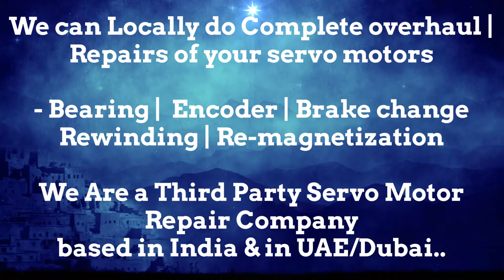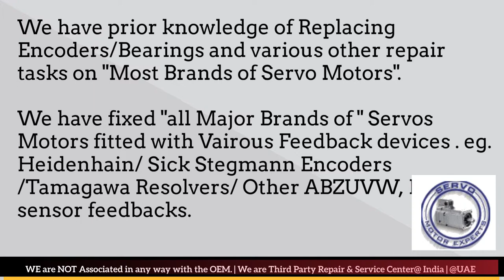Bautz Servo Motor Drive Repair Align Dubai Abudhabi Sharjah Ajman Oman GCC Bahrain Kuwait Qatar